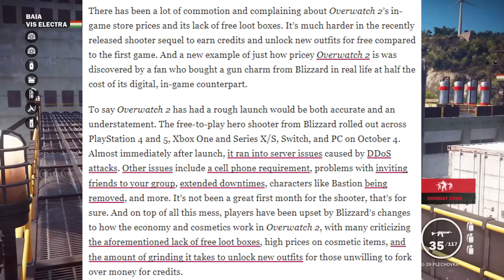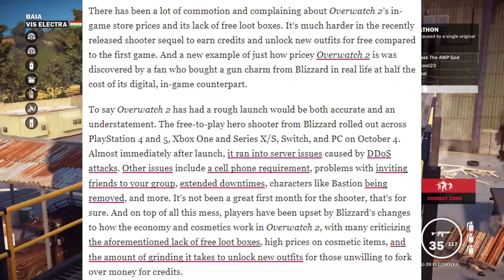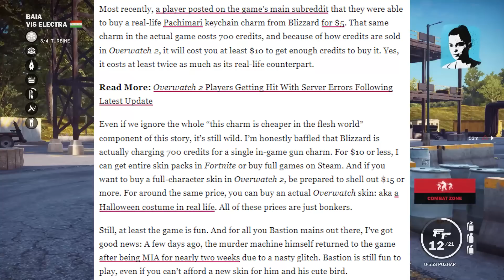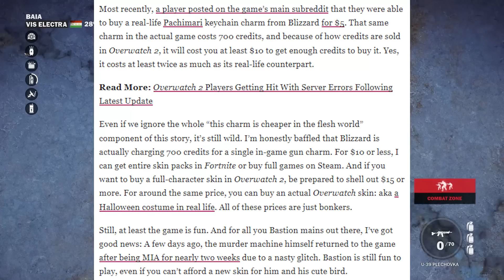Activision Blizzard Got Called Out For This...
This was actually ridiculous IMO.